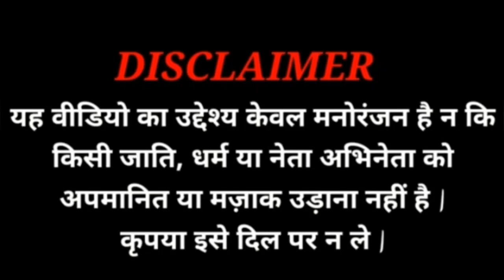Kamariye Lachke Babu Jra bch ke Modi mamta Funny Video New